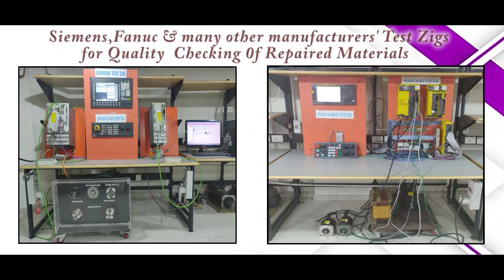Honeywell 51198947 100 Power Supply